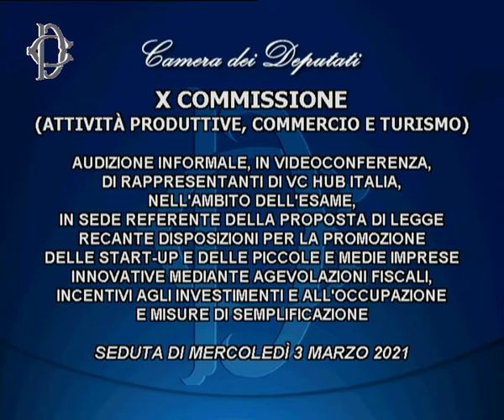Roma - Promozione delle start-up e delle piccole e medie imprese (03.03.21)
- Roma - Promozione delle start-up e delle piccole e medie imprese, audizione di associazioni
La Commissione Attività produttive, nell’ambito dell’esame in sede referente della proposta di legge recante disposizioni per la promozione delle start-up e delle piccole e medie imprese innovative mediante agevolazioni fiscali, incentivi agli investimenti e all'occupazione e misure di semplificazione, ha svolto le audizioni, in videoconferenza:
Ore 10         rappresentanti di Italian angels for growth (Iag)
Ore 10.20    rappresentanti di Italian business angels network (Iban)
Ore 10.40    rappresentanti di VC hub Italia
L’appuntamento viene trasmesso sul canale satellitare.  (03.03.21)